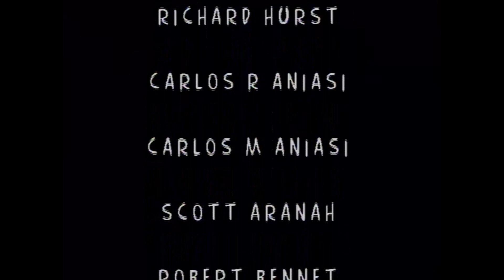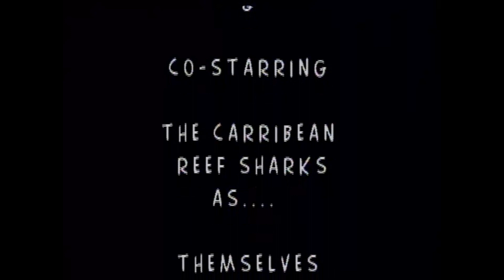Rick Stuart Cove Shark Dive